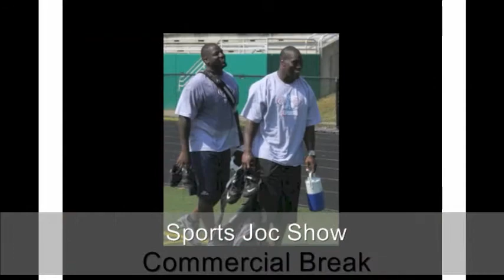10-02-12 Part 2 The Sports Joc Radio Show